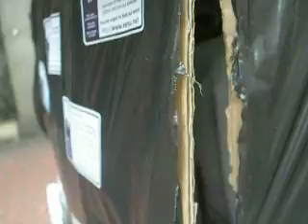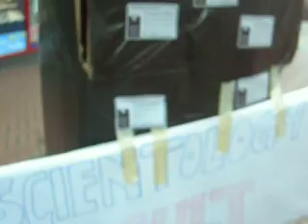2001 a scilon oddity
Arthur C. Clarke's monolith made an appearence at Operation: Who Watches Scientology.  For those who don't know "theOTHERdave" was an IRC/Anon who was in fact a Scientologist spy.  He was at the building at the time of filming :)
The voice you hear right at the end is the police officer who decided we were committing an offence by walking around outside the church wearing a box covered in bin liners.  What is this country coming to, eh?

Operation: Who Watches Scientology.  April 11th 2009.  Birmingham UK.